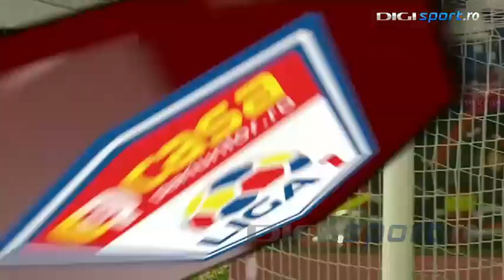Ultimul meci al lui Dinamo în 2020. Rezultatul dezamăgitor 😲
Abonați va la acest canal de Youtube și nu uitați să lăsați un like la acest video